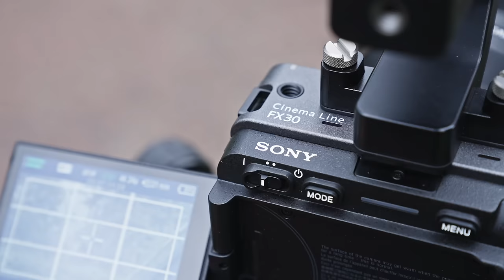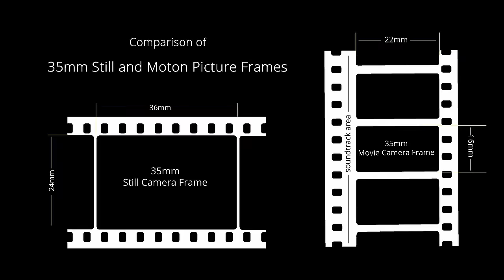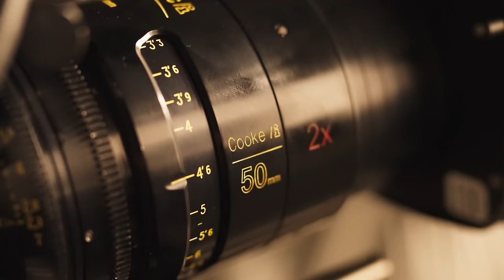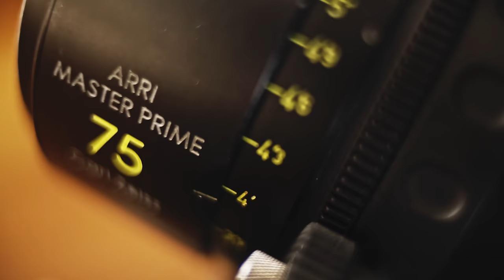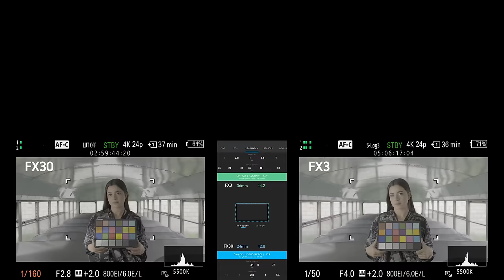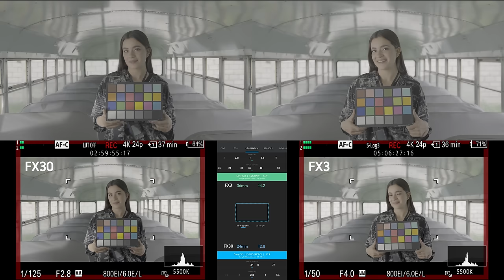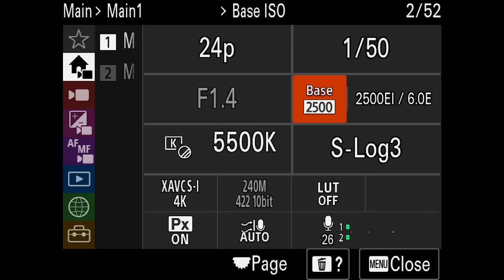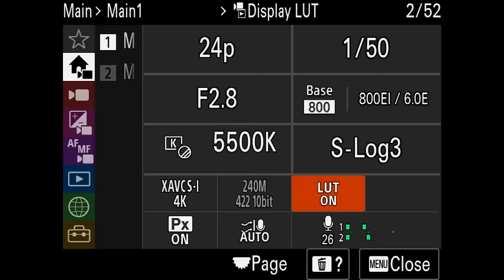Sony FX30 Super35 VS Full Frame Explicado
Te muestro los avances de Sony y experimentos visuales para que te pongas a prueba como Cinefotograf@

CINEMA LINE FX30

KEY FEATURES
4K 20.1MP Back Illuminated APS-C sensor
UHD up to 120p
Claimed 14+ stops of DR
AF with face detection and Eye-AF
UHD 4:2:2 10-bit internal recording
S-Cinetone / CINE EI
External RAW recording with Atomos Ninja V/V+
HD up to 240 fps
Four channels of audio recording
Full-Size HDMI A
5-axis in-body stabilization

Gracias a mi hermosa novia Pau Gaitan que me apoya en todos mis videos, a Cuach, a Pedrito y a Maya... y por supuesto a Sony